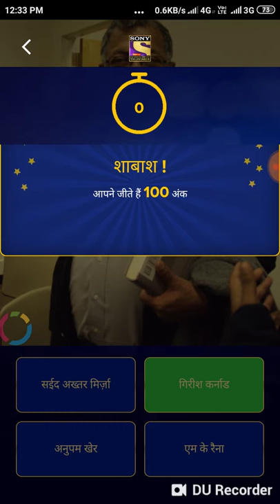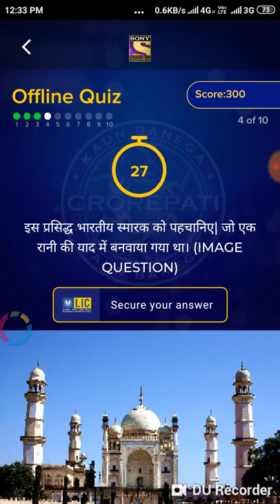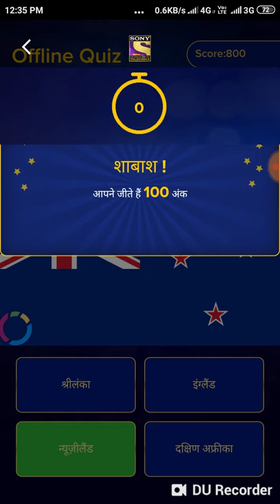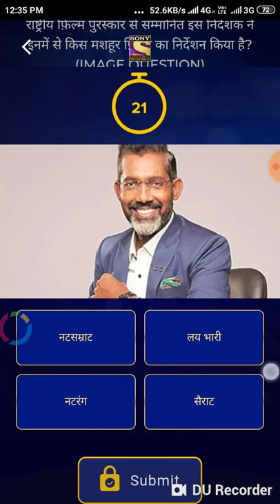Today KBC Daily Quiz Answer 20-Sep-2019